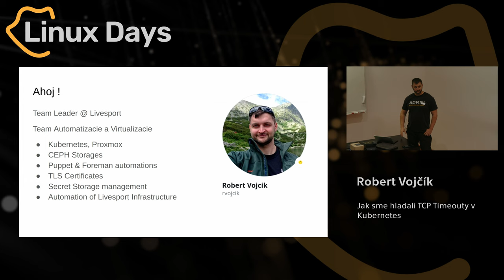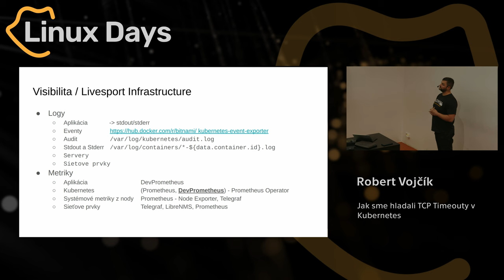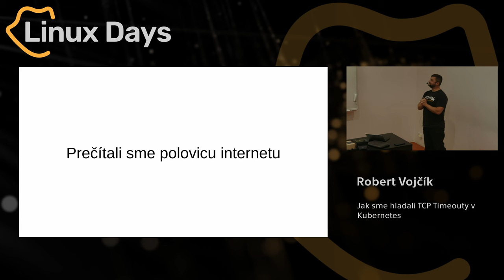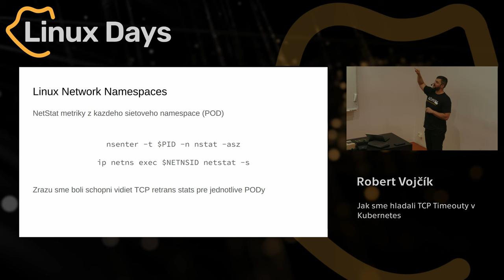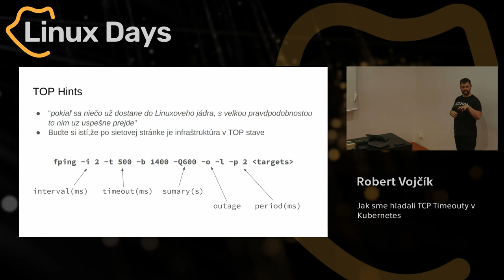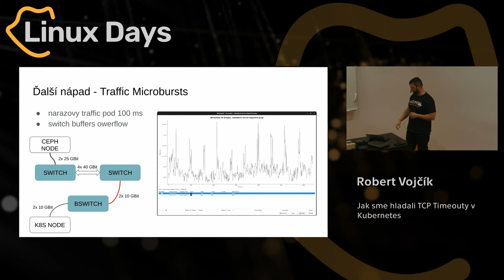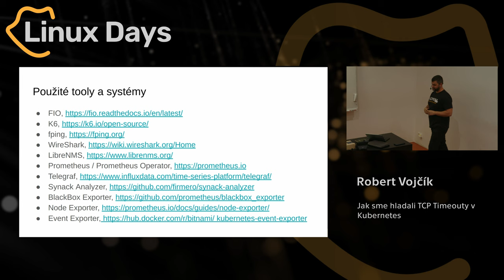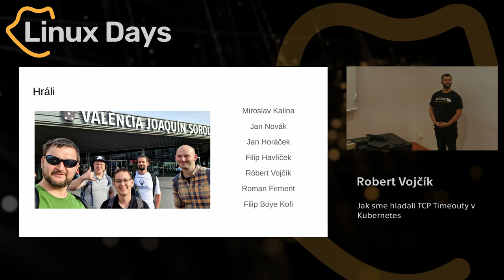Jak sme hladali TCP Timeouty v Kubernetes (Robert Vojčík)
Abstrakt:
Poslednych 8 mesiacov sme nepravidelne venovali cas hladaniu zahadnych TCP timeoutov v spojeniach v kubernetes clusteroch. Presli sme si dlhou cestou hlbkami linuxoveho networking stacku, nasli sme a vytvorili niekolko zaujimavych toolov o ktore by sme sa s vami radi podelili. Zaroven sa dozviete odpovede na otazky:
Co vsetko je dolezite mat podchytene ?
Co monitorovat a cim debugovat aby ste boli schopni nasledne dohladat problemy ktorym skor ci neskor mozete celit ?
Vsetko doprevadzane kratkym pribehom nasej strastiplnej cesty az do ciela.